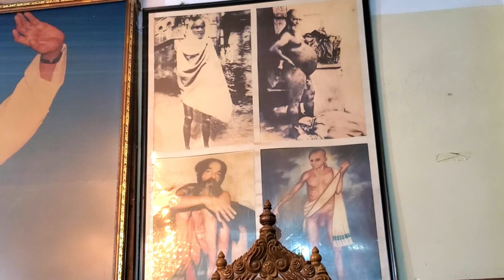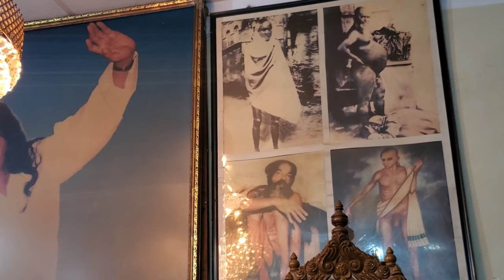ভাবার আছে অনেক কিছু‼️ ♦️পর্ব_০৫♦️